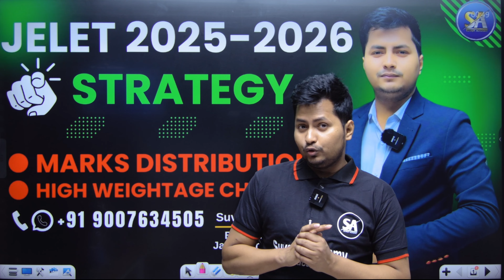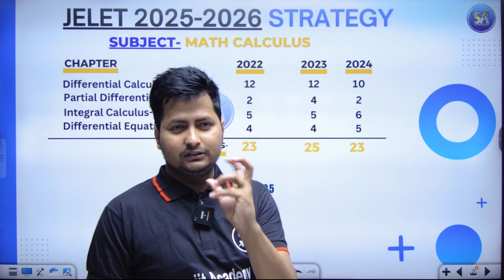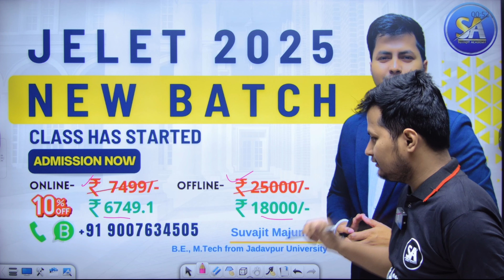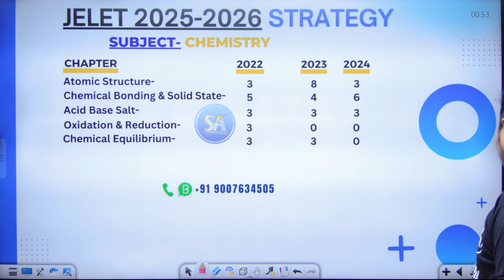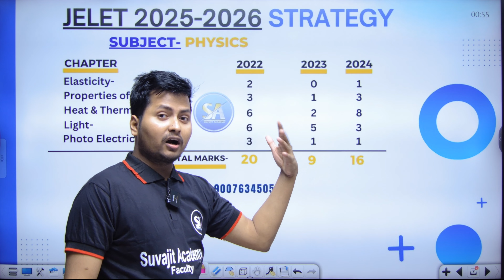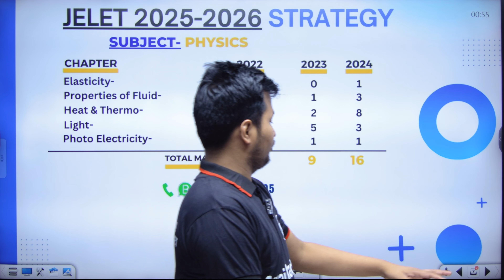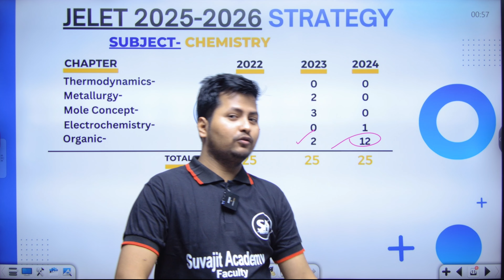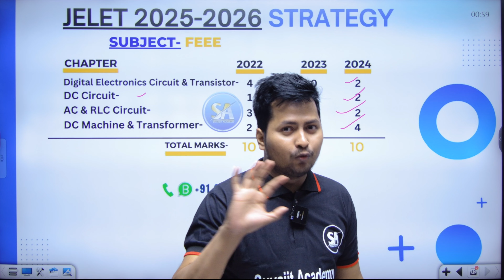JELET 2025 2026 Strategy | Marks Distribution | High Weightage Chapter | Jelet Exam Syllabus Discuss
Course Link Name- JELET 2025 NEW BATCH

JELET 2026 ULTIMATE BATCH(30 Months)

Call for Admission- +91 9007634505 | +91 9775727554.

Suvajit Academy WBJEE | JEE (M & ADVANCE) | NEET-

➡️ For Further Details:
ADDRESS: 6/81 | GANDHI  COLONY |  PALLYSREE | BIJOYGARH | JADAVPUR | KOL- 700032.